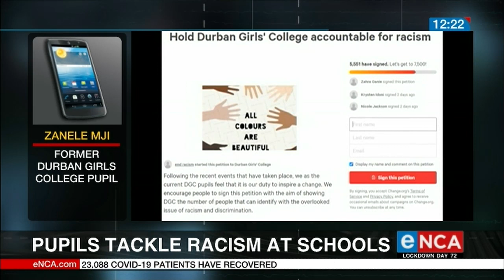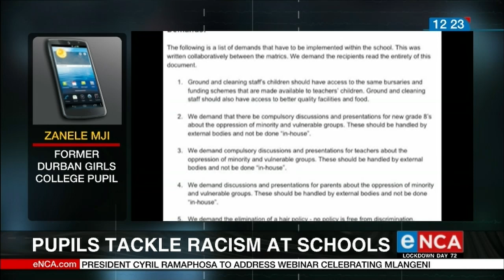Pupils tackle racism at schools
A racism video has surfaced on social media at Durban's oldest and elite girls' private school -- Durban Girls College. Former Durban Girls College Zanele Mji joins us now on the line.